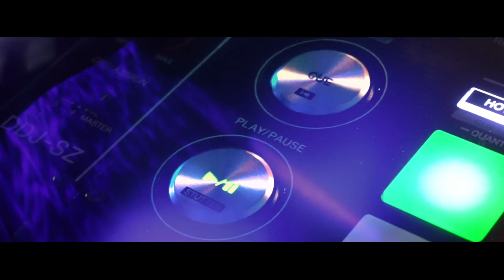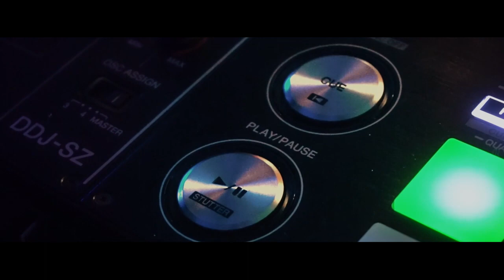Basic Beats Yamaha DJX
Basic Beats made with the 1998 Yamaha DJX.

Videofootage from Pixabay